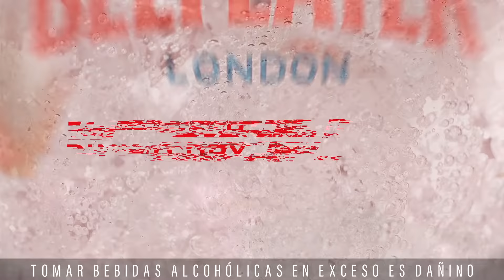Beefeater Pink o Dry - Tu auténtico match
Beefeater -The Spirit of London